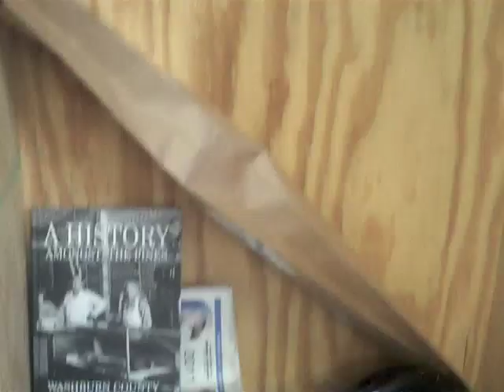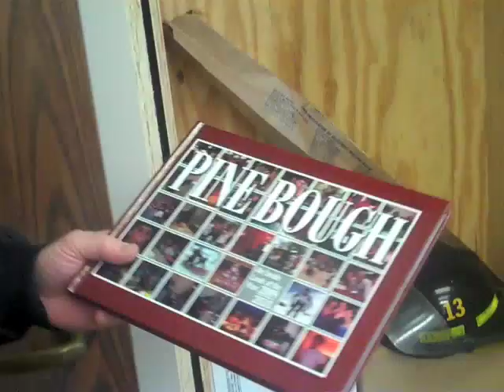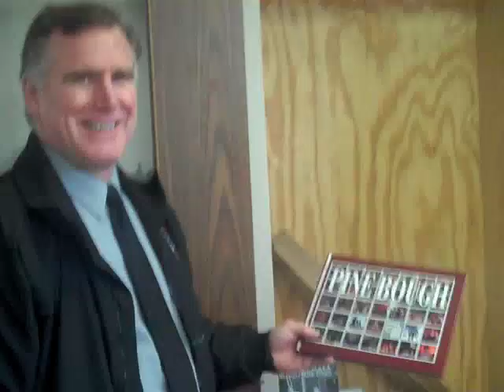Time capsule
The city of Spooner sealed a time capsule on Thursday, March 31, 2011, at city hall, to be opened in 100 years.